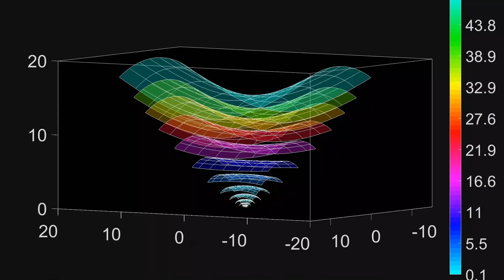Quantizing human eye depth resolution for displays with true depth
This paper covers the fundamental frame work for designing displays with monocular depth. The objective is to minimize the bandwidth and accommodation error while maximizing the depth range. The paper also talks about monocular and binocular 3D depth profiles, which sets a guideline for designing curved and virtual displays.
Authored by: Dr. Barmak Heshmat, Prof. Alireza Aghasi, Leihao Wei, Moqian Tian